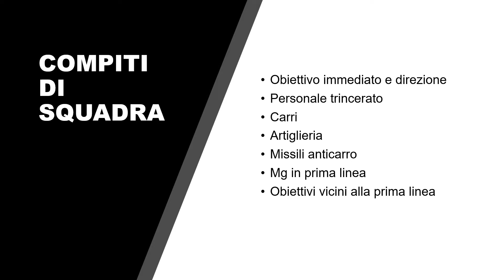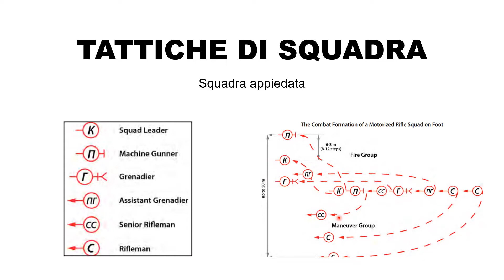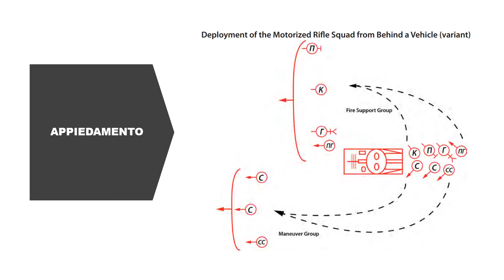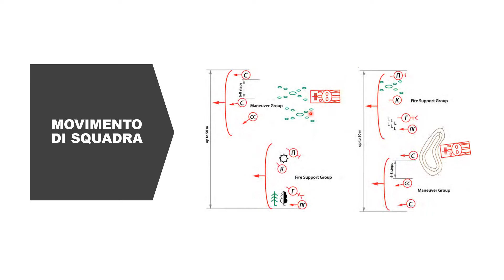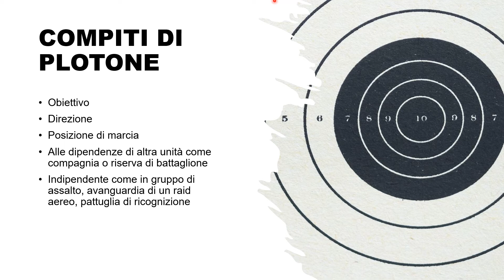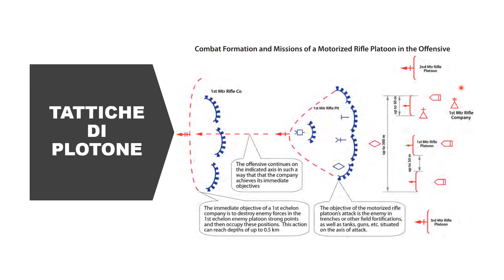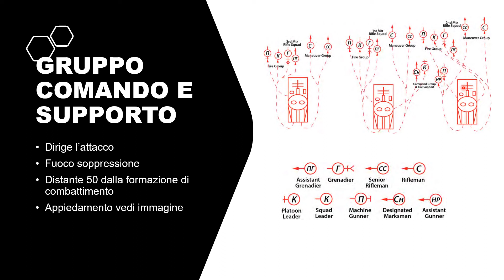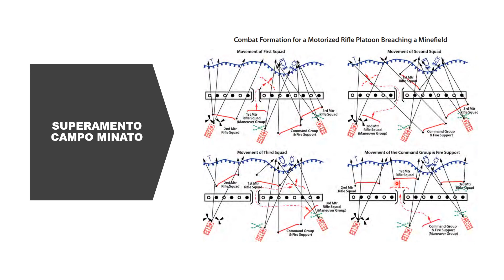TATTICA DI OFFENSIVA #2 SQUADRA E PLOTONE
In questo video trattiamo di tattiche di squadra e plotone

fonti:
Asymmetric warfare group unclassified: russian new generation warfare handbook (2016)
Dr Lester W Grau Charles K Bartles the russian way of war. Foreign military office (2016)